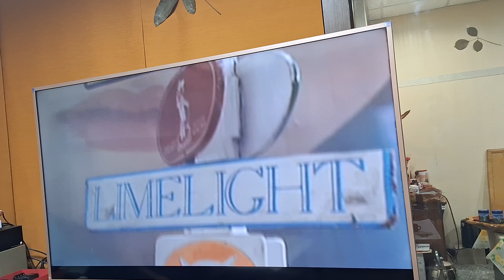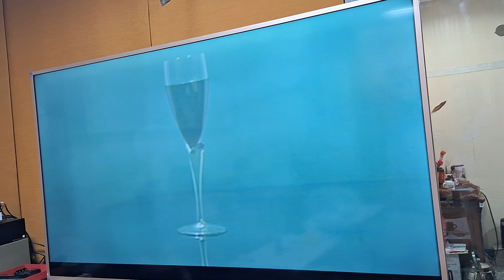彭道明カバー恋人も濡れる街角~松の屋